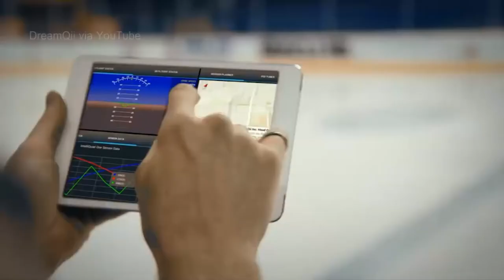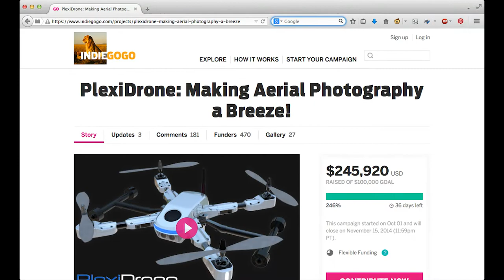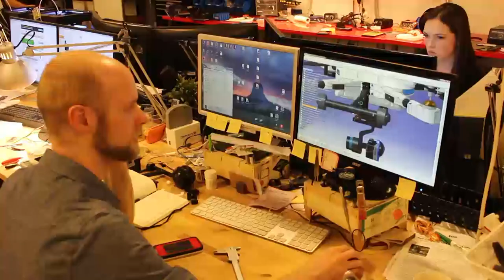A drone for aerial photography, made in the Ryerson DMZ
DreamQii is a startup at the Ryerson Digital Media Zone that is making an internet-connected drone meant for aerial photography. Check out their work in this video! You can also read more about Ryerson's involvement in the fast-growing "Internet of Things"